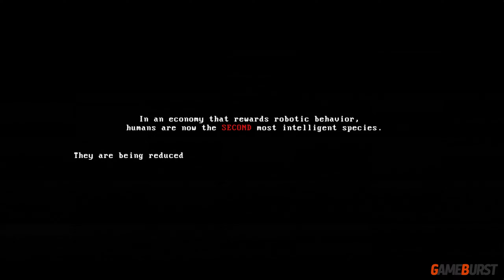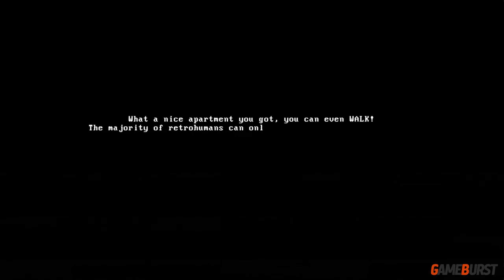Mullet Madjack - Chapter 3 Gameplay Walkthrough (New Heights)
Mullet Madjack Chapter 3 Gameplay Walkthrough

This video is recorded and edited by me: Gameburst
Gameplay are also recorded by me: Gameburst

We are in the 90s... 2090 to be precise. MULLET MADJACK is a frantic first-person action game set in a vintage ANIME world